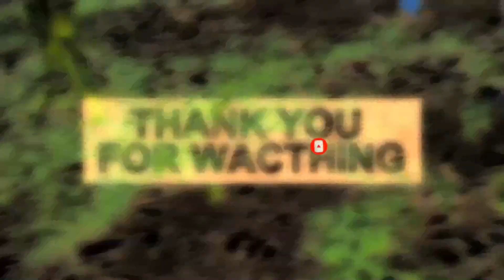Reaksi kutilang Pikat Saat Bertarung Vs Kutilang Hutan